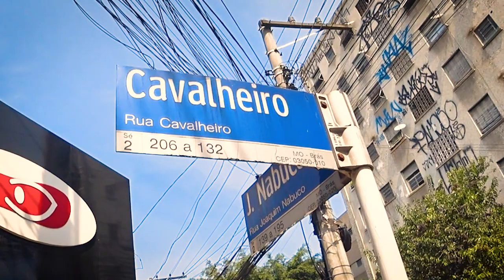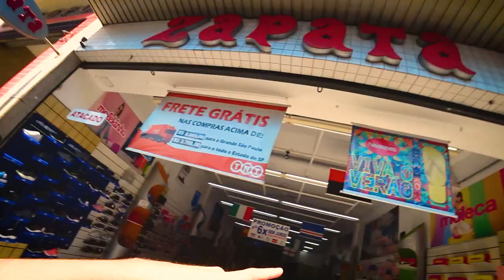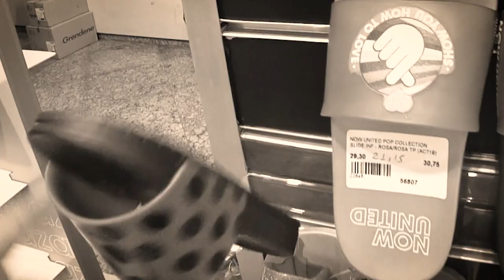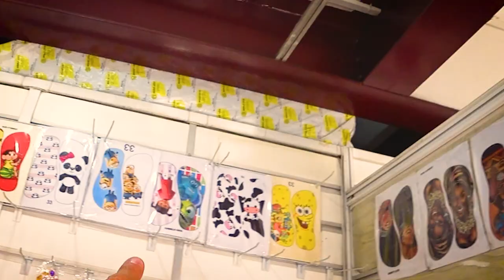Rua dos CALÇADOS BARATOS em SP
Descubra a Rua Cavalheiro, em São Paulo, e encontre os melhores fornecedores de calçados no atacado. Com uma ampla variedade de estilos e tendências, desde sapatos de alta qualidade a sapatos acessíveis, você pode encontrar tudo o que precisa para expandir seu negócio de calçados. Neste vídeo, mostramos as lojas mais populares na rua e as últimas tendências em calçados. Não perca a oportunidade de encontrar os melhores fornecedores e preços na Rua Cavalheiro, a rua dos calçados no atacado em São Paulo.
Mais um vídeo da série do canal "RUAS DE SP" onde te mostro as ruas com comércio específico de algum produto, e dessa vez fui até a Rua Cavalheiro  na cidade de São Paulo-SP, te mostrar a variedade de lojas e estabelecimentos que vendem apenas calçados no atacado.
Uma rua que tem muitas lojas de calçados, mas que vendem apenas no atacado!

Se você tem algum comércio em uma das ruas específicas de sp, e quer fazer um vídeo da sua loja, entre em contato com a gente. Seja o vídeo para o conteúdo da empresa de vocês ou para o canal.

Se você apareceu nesse vídeo e quer retirar sua imagem, mande nos uma mensagem.

Atenção: o Tiago mostra a rua e as lojas que encontra durante a gravação, sem vínculo nenhum com as lojas, lugares mostrados ou pessoas. Verifique antes de comprar se o produto é original, a procedência e a transparência da negociação.

Tome cuidado com seus pertences e não use o celular na rua.